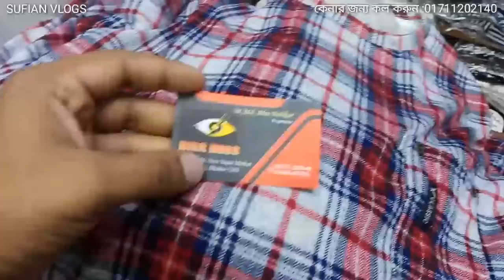winter jacket and hoodie cheap price | সস্তায় হুডি আার জ্যাকেট কিনুন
address : BIGG GOSS
new super market (2nd floor) dhaka_1205

jacket and hoodie cheap price wholesale price and cheap peice and the hoodie price start at 650 all coler and jacket starting price 750 to 1500 taka all coler abilevel jacket